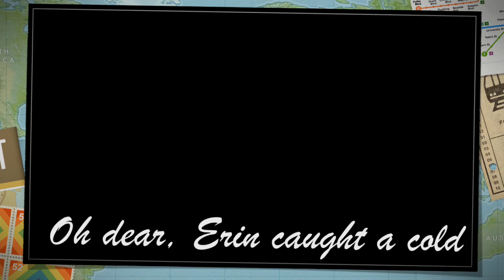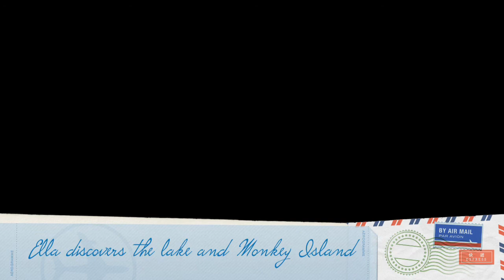Ella & Erin's Adventure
A family film, turning a walk into an adventure. Made and edited on an iPad (iMovie, Animation HD).